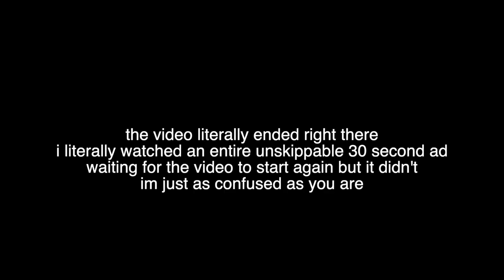louis tomlinson being a sassy short king for 3 minutes straight | Reaction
My reaction to hlouis tomlinson being a sassy short king for 3 minutes straight, I hope you enjoyed it!

Original Video: louis tomlinson being a sassy short king for 3 minutes straight